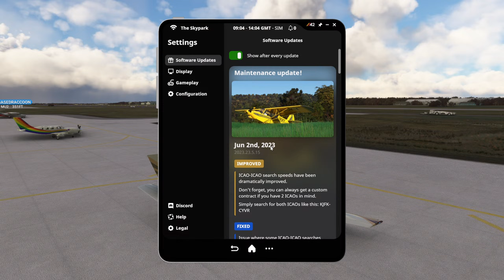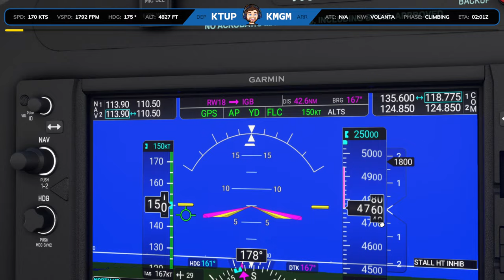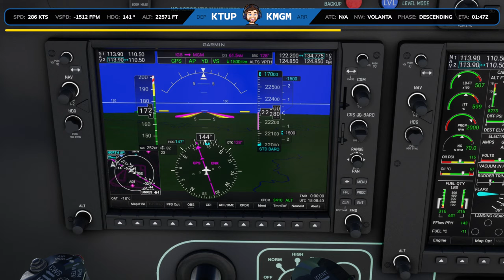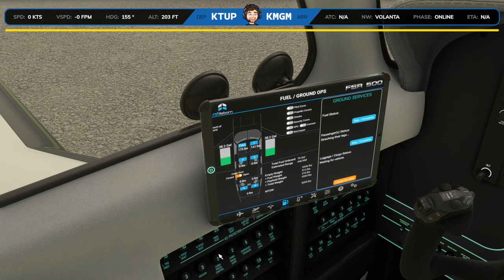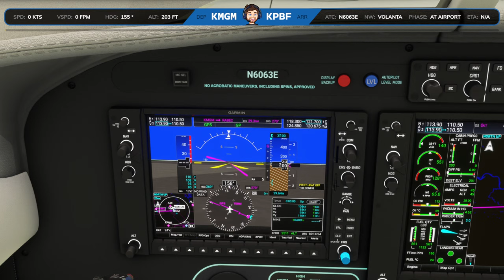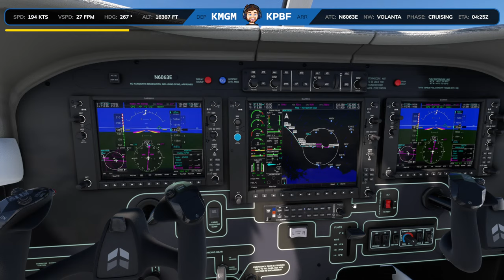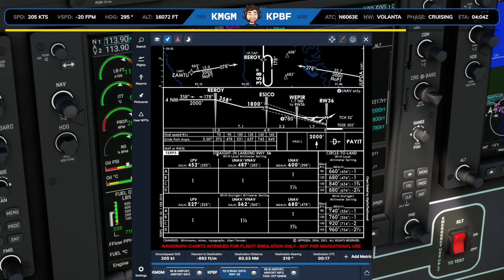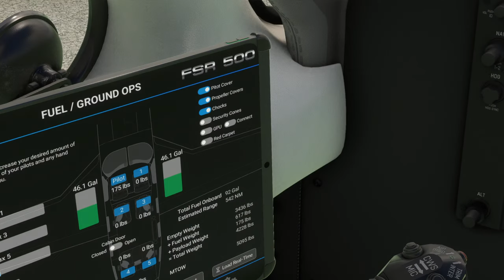⏪ Replay: Air Taxi Tuesday / FSR500 / SayIntentions ATC / The Skypark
Back in the FSReborn M500 again for some air taxi action, with SayIntentions for our IFR ATC needs. Switching it up and using Skypark today to make it easier to find routes.

=== Multiplayer Instructions ===
(1) On the World Map, click "Flight Conditions" in the top right. Choose "All Players".
(2) In the top right corner of the main menus (or after opening Settings), click your gamertag. Choose "USA West" for the multiplayer server.
(3) Load in wherever we are in the world!